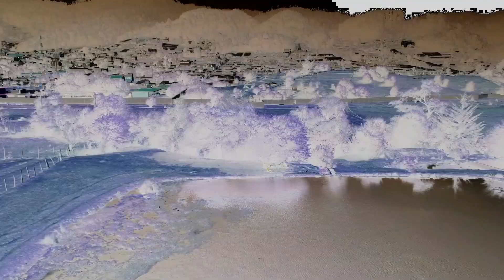🇲🇽TRADICIONAL CALDO DE GALLINA DE RANCHO EN COMUNIDAD INDIGENA🐔| Zinacantan Chiapas| Soyel Fonsi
Facebook personal 🙋‍♂️